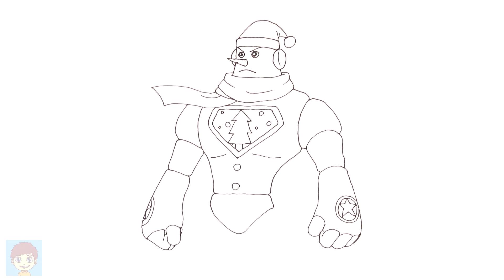Comment Dessiner un Super Bonhomme de Neige de Noel Facilement - Dessin Facile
N'oubliez pas, partagez, commentez votre opinion sur cette vidéo, d'accord?